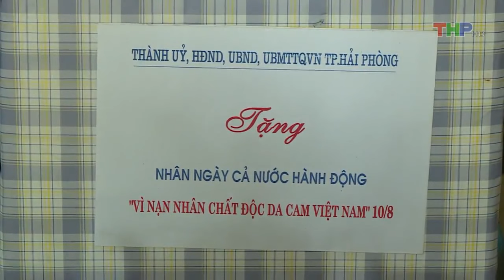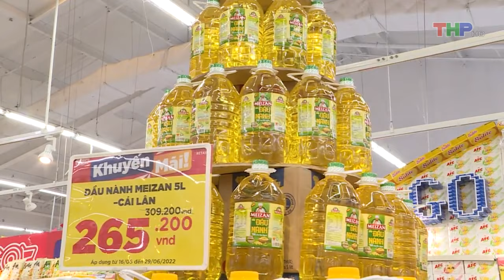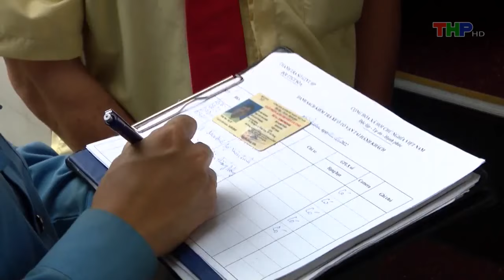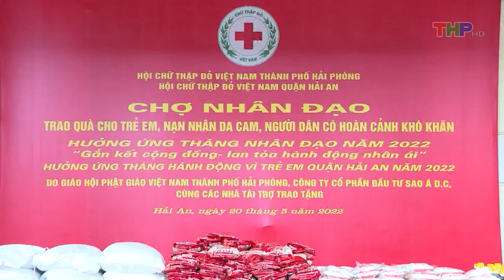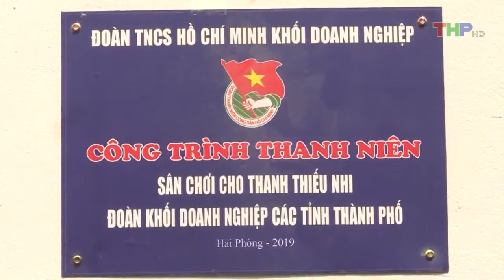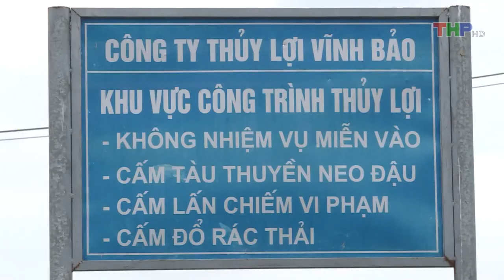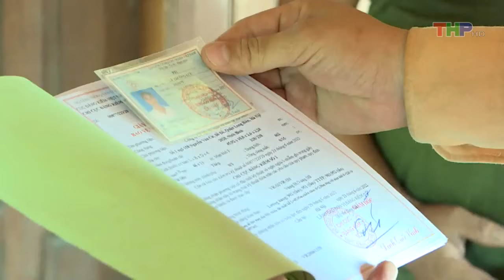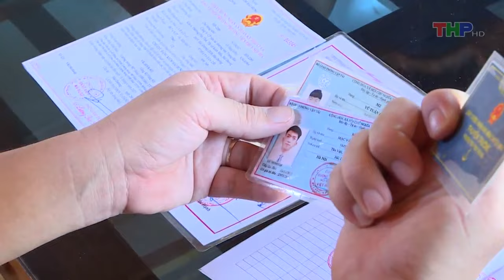Bản tin thời sự tối (08/8/2022)